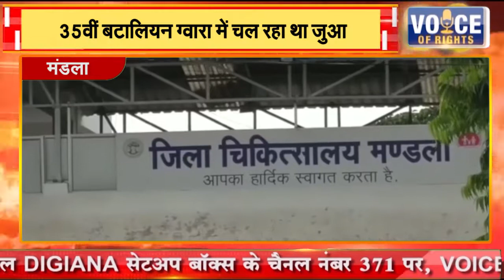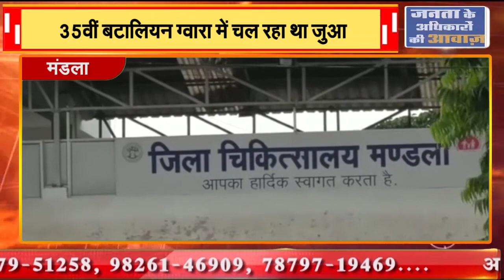मंडला || 35वीं बटालियन ग्वारा में चल रहा था जुआ